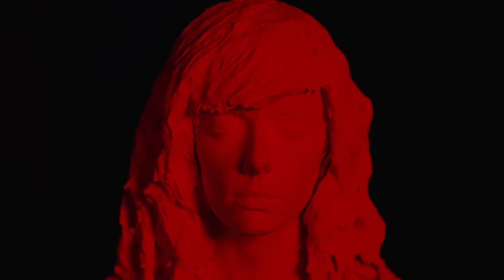Natalie Prass - The Fire (Official Video)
The new album from Natalie Prass, The Future and the Past, out now.

Production Company: Spang TV
Director(s): Orson Whales (Alex Germanotta + Shahan Jafri)
Director of Photography: Chloe Weaver
Executive Producer: Melanie Cox
Senior Producer: Jordan Rodericks
Producer/AD: Danny Caporaletti
Steadicam Operator: Jon Pfundstein
1st AC: Mark Bain
Gaffer: Rob Vaughn
Key Grip: Kevin Gallagher
Art Department: Steven Harris
Hair/Makeup: Michelle Torres
PA: Billy Bacci
PA: Drew Storcks
PA: Adriel Velazquez
PA: Billy Bacci
Colorist: Kath Raisch @ Company 3